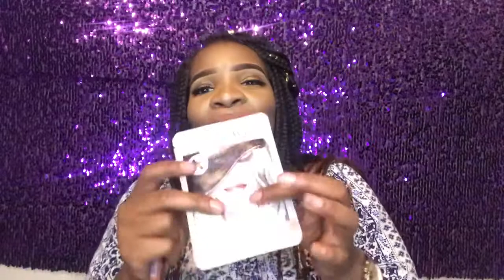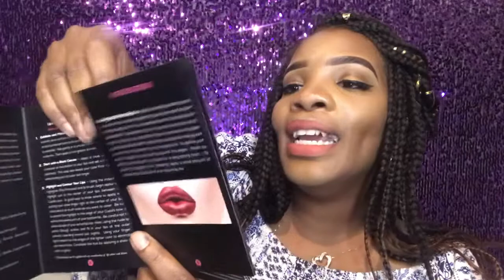The spill on Facesugar products(makeup for beginners )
Code: Sugar10 ( the first month will be $11.00)

Welcome to the family. You have made it to the right channel if you are looking for laughter, love and fun! I will be dropping challenges and pranks really soon on my channel to have an overall fun experience.

🚨 When this channel hit 100 subscribers, I will be doing a giveaway. So go ahead and share share share!